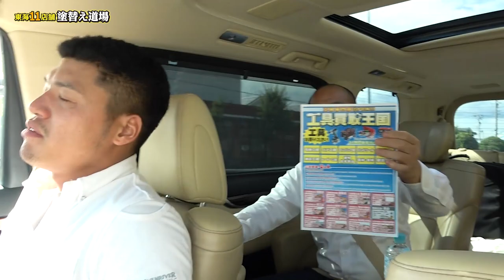工具専門買取王国へGO！会社の電動工具が一体いくらで売れるのか調査？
【工具泥棒必見】3年ほど前に新品で40万くらいで買って1回くらいしか使っていない電子工具を工具買取王国で売りに行ったらいくらになるの？新品同様だから結構高く売れるんじゃないかと予想。結果はなんと！？1976年製マキタの骨董電子工具も一緒に売ってみたらまさかのお値段！！